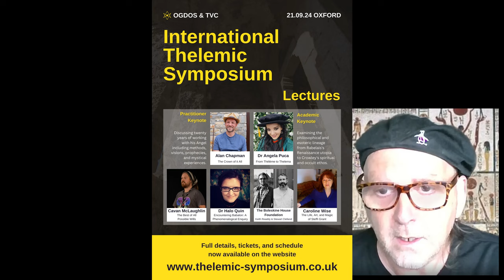Thelemic Symposium (Mogg Morgan)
I’m one of the organisers and presenters for the legendary Thelemic Symposium
Happening in the flesh in Oxford on the next equinox, that’s 21st September 2024

I’ll be joingin a bunch of other magical speakers, teachers, workshopers and performers for an intense day
My contribution, with Diti “Aromagick” Morgan, will be discussing and worsksopping ideas of serpent powers of ancient Egypt.

I hope you can join us there.
For more details about this and the other speakers on the day

Or to chat about my contribution